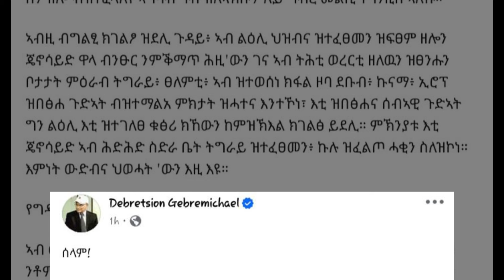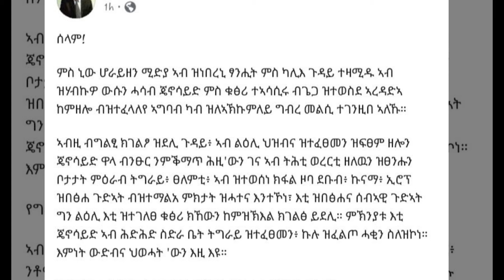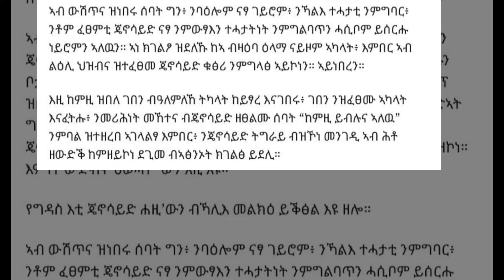BREAKING TEFETAWI DAILY NEWS 🗞️